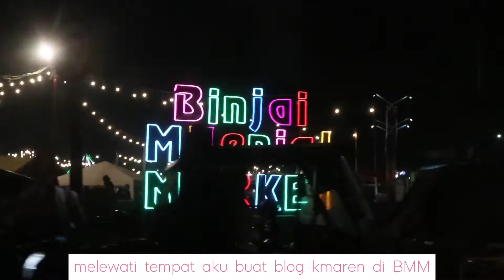MAKAN MALAM DI KOREAN BARBEQUE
Chanel ini berisikan tentang keseharian ibu rumah tangga
Masak
Beberes
Unboxing
Jalan-jalan
Grocery shopping

Kode tim aku        :NWVELTV

Yuk berteman di soasial media aku